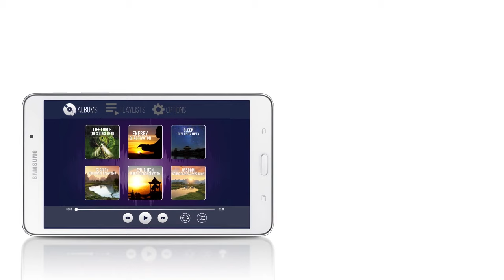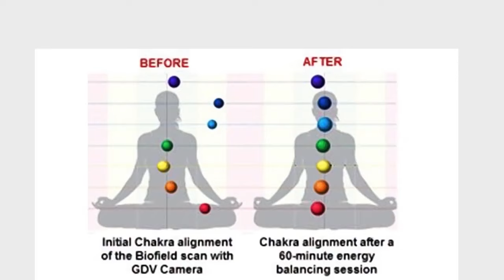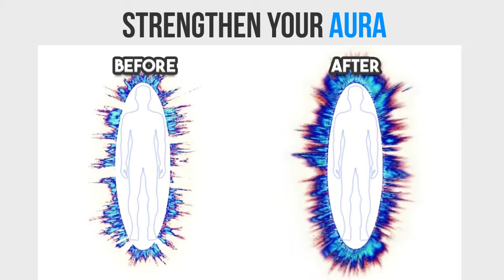Resonant Wand - The Future of Energetic Health - Start Now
Best PEMF Therapy with Rife Machine Frequencies! Hundreds of lives have been transformed through this technology, learn their stories here: Resonant Wand Reviews ➜

What is Resonant Wave Technology?
★ Experience Sound and Magnetic Waves That Program You for Health!
★ A "Safer Than a Rife Machine" Alternative
★ A high-end PEMF (Pulsed Electromagnetic Field) Therapy system

“PEMF will lead to a change in the paradigm of medicine.”
-Dr. Linus Pauling
Double Nobel Prize Winner

“There's a revolutionary cure for pain that few doctors know about because it is not a new pill or surgery ...Energy waves that changes the way your body copes with pain.”
-Dr. Oz